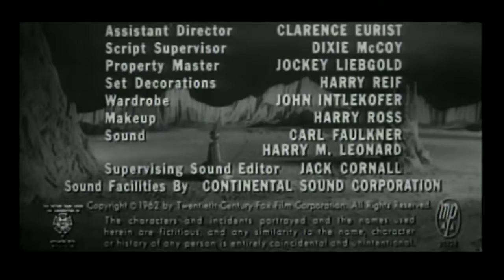The Day Mars Invaded Earth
1962 .. Mars protects itself from us